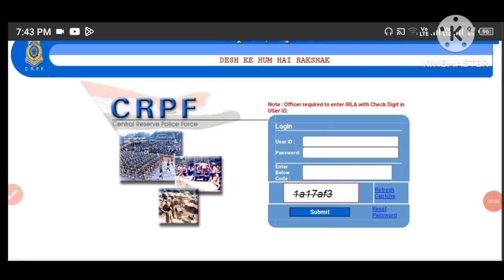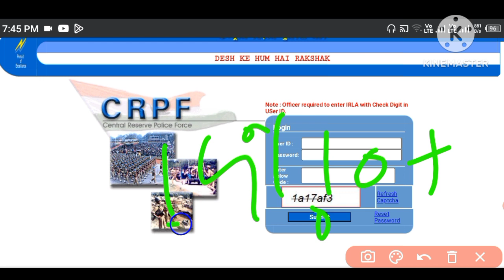crpf pension facilities ।। crpf HCM asi pension ।। crpf m pension milti hai ya nhi ।। crpf hcm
crpf pension facilities ।। crpf HCM asi pension ।। crpf m pension milti hai ya nhi ।। crpf hcm#crpfpension